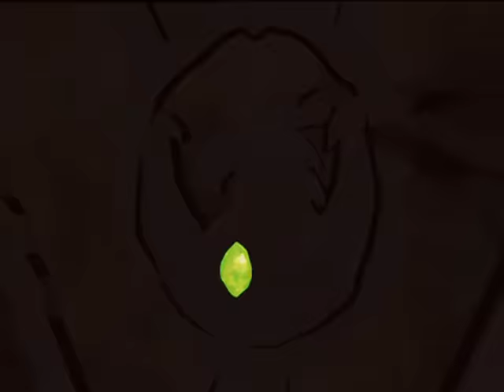Dragons: Fire & Ice | English Full Movie | Animation Adventure Family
In the film, a fierce battle for dominance erupts between two rival factions, each representing the elemental powers of flame and frost. As tensions escalate, an ancient prophecy surfaces, hinting at a powerful artifact that could tip the balance in favor of one side or the other. When a brave group of unlikely heroes emerges to seek the truth behind the prophecy, they uncover dark secrets that could alter the fate of their world forever. With breathtaking visuals, intense action, and an epic showdown on the horizon, this thrilling adventure invites viewers to immerse themselves in a fantastical realm where courage and loyalty are put to the ultimate test. Prepare for an unforgettable journey filled with danger and magic that will leave you on the edge of your seat!

🎬 Directed by: Keith Ingham 🎨✨